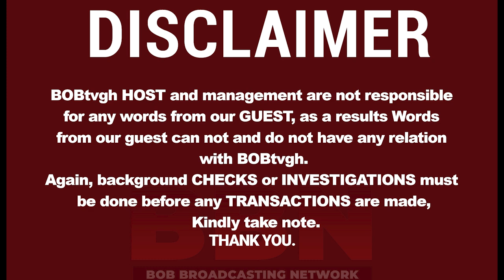😳SCÁRY MYSTERY:I saw a Giant man with three heads,one big eye & four hands @12am at a cemetery.